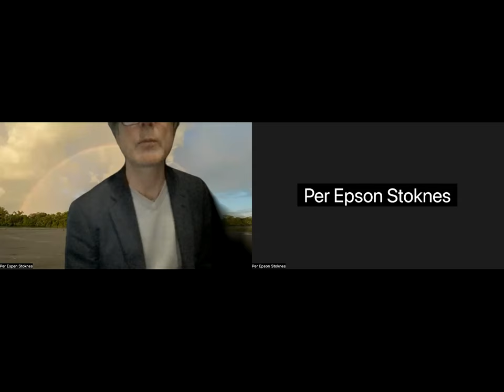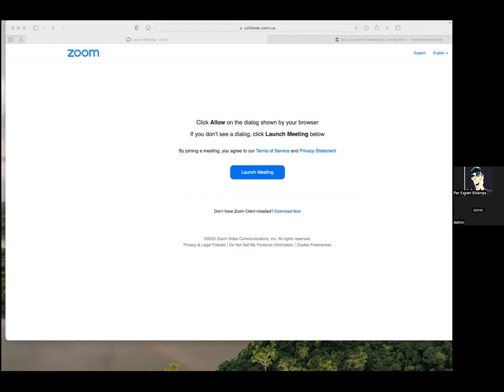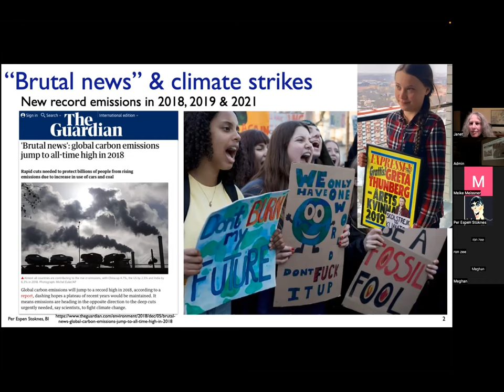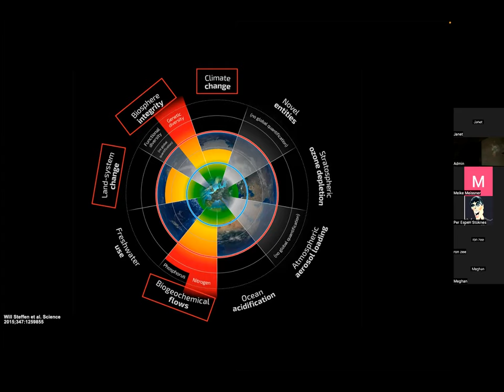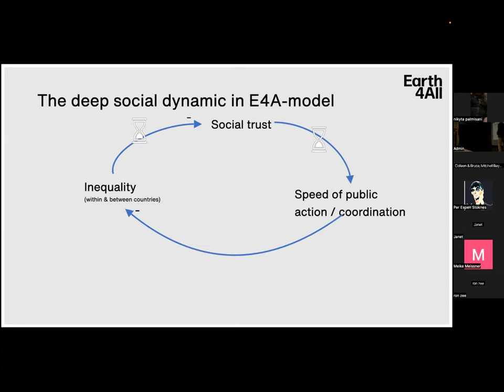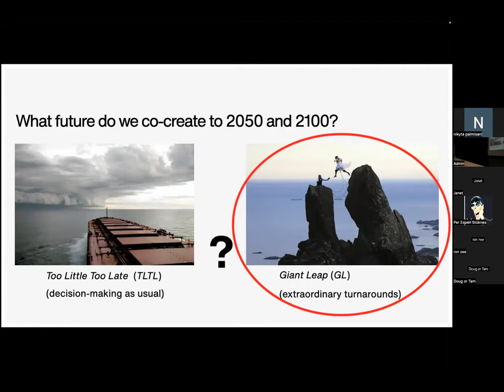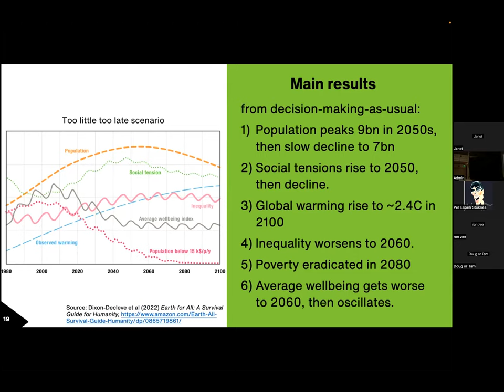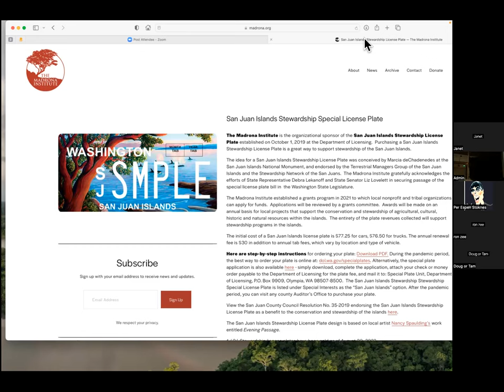Per Espen Stoknes Lecture, Lopez Island